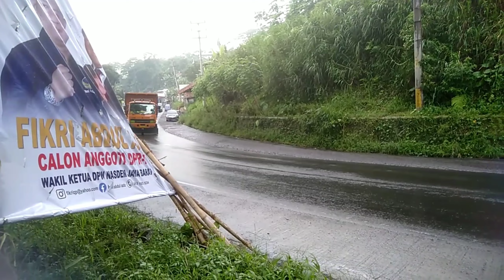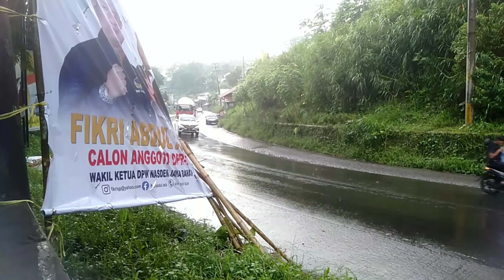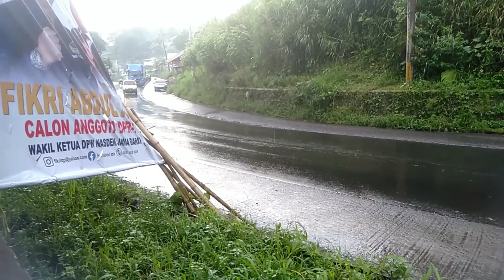Saat Hujan Mobil truk muatan berat sangat hati2 jalanan licin